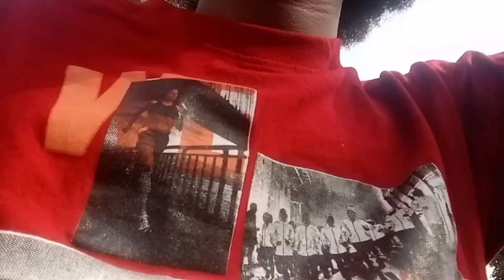Visiting my parents after Christmas